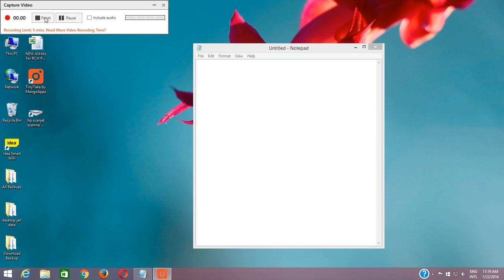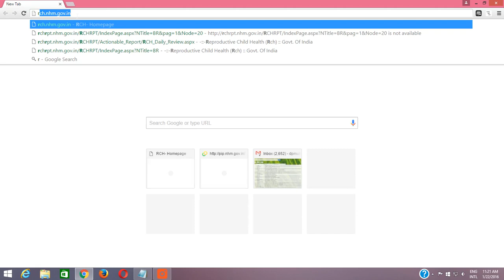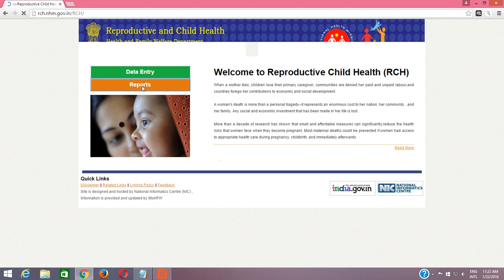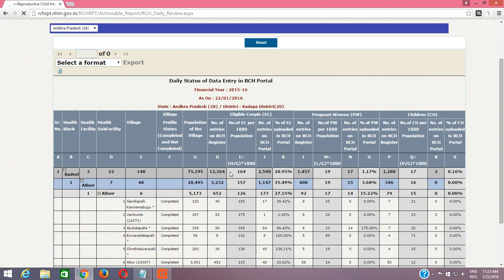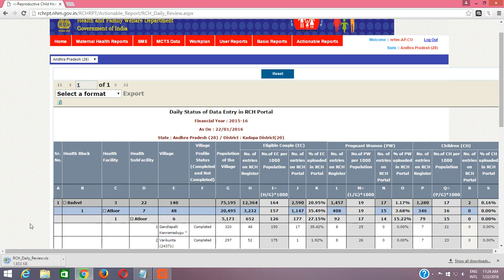how to download reports from RCH Portal to provide health services to pregnant women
how to download reports from RCH Portal